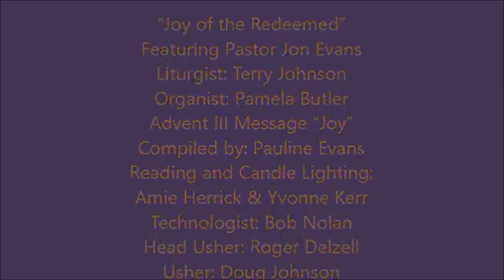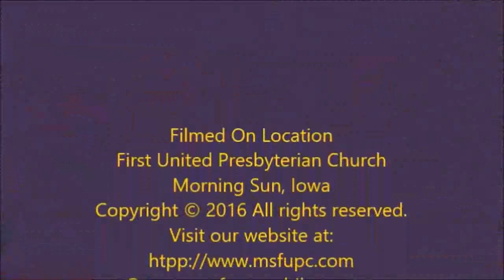121116 Worship Service FUPC of Morning Sun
“Joy of the Redeemed”
Featuring Pastor Jon Evans
Filmed On Location December 11, 2016